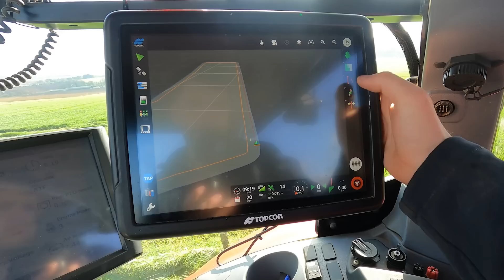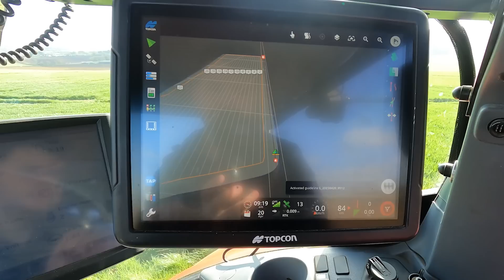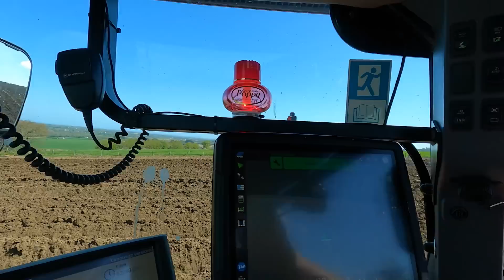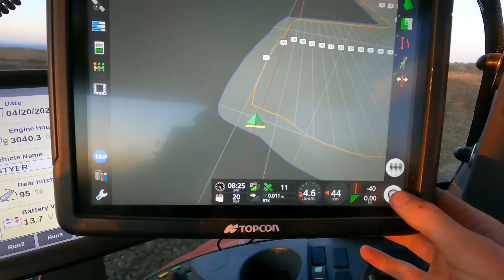30 METRES WIDE CLAAS XERION …NOW UR SUCKIN' SLURRY!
Spuds 2023 has finally started. The weather is up and the lads are taking full advantage of it. Cathal is ridging away and living his best life!
Shane Callan has landed with his new slurry outfit. What a beast of a machine. Makes the job look very easy! Work smarter, not harder !